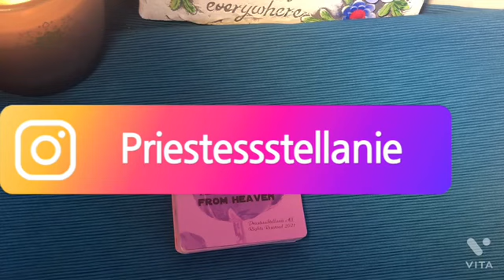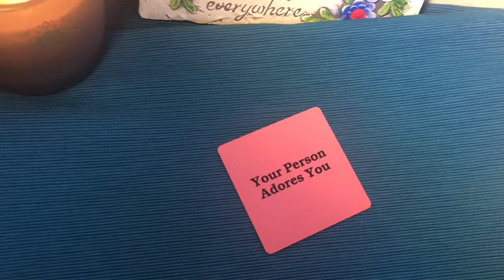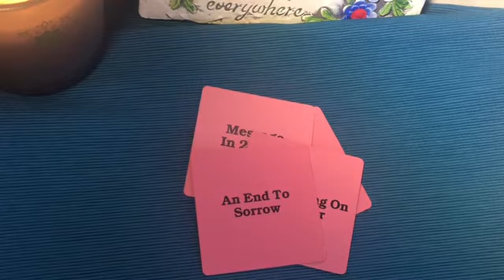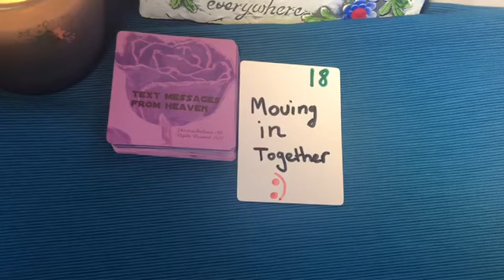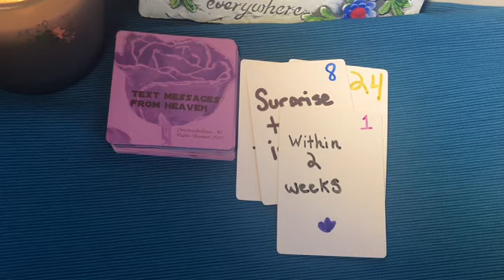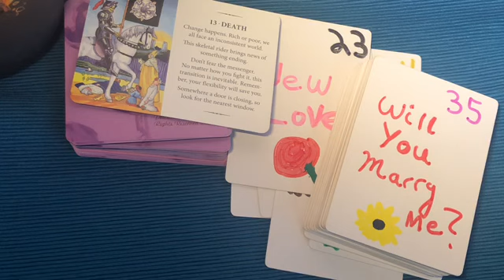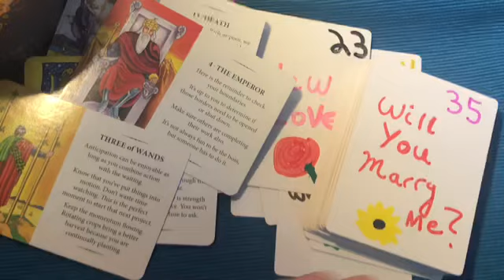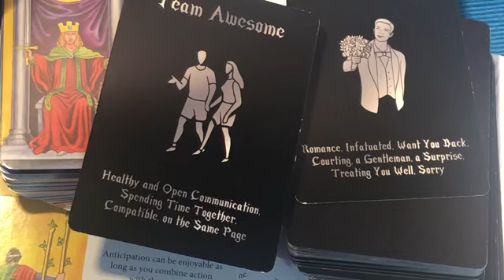Twin Flames 🧐 Do you have someone else? I know I’m going to lose you if I don’t speak up..😭❤️‍🔥🥸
Check out my list Tarot/Oracle Cards from my channel You will see my cards I use here just look and find them! For all who ask 🌟